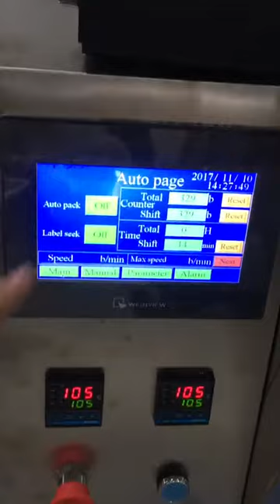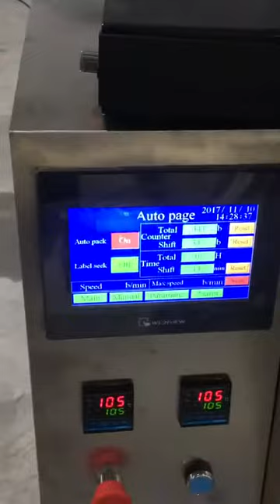ATM 320C 50g-500g Peas/Broad Beans/Green Beans Automatic Packing Machine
ADD.: 6th floor, Workshop No. 4, Lane 2, Dazhuang Road, Lijia Development Zone, Shangan Community, Danzao Town, Nanhai District, Foshan City, GuangDong, China.
Tel./Fax.: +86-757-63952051   Zip code: 528234